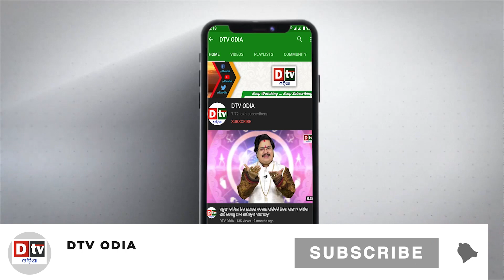ଶିରିଡି ମାଟିରେ ସାଇ-୩୪ | କରୁଣା କଲେ ସାଇ | Sai Prabachaka Aditya Padhi | Dtv Odia | Sai Baba Katha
sai baba
sai leela katha
sai katha
sai baba katha in odia
shirdi sai baba
sai baba ki leela katha
sai ki suno
sai leela
sai satcharita odia
sai baba of shirdi
sai anubhuti odia
sai katha in odia
sai
sai baba ki adbhut leela
sri sai leela katha
sai baba katha
mere sai
sai baba ki adbhut leelaye
sai satcharitra odia
sai baba anubhuti odia
sai baba experience in odia
sai baba bhajan
sai baba miracles in odia
sai satcharitra